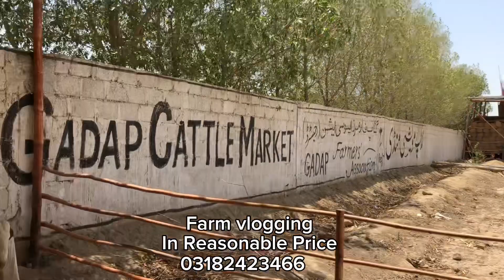Bakra Mandi Bhi Lagaye❤️ || Mehnaga Ya Sasta || Gadap Mein Bakra Mandi || Goat Mandi Rates